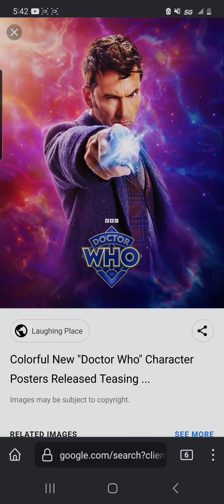doctor who special 1 review